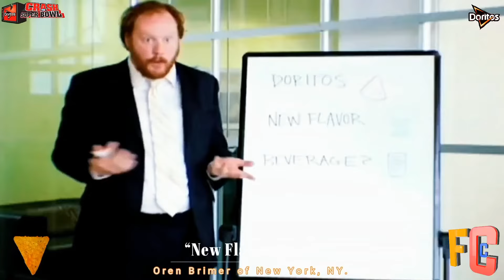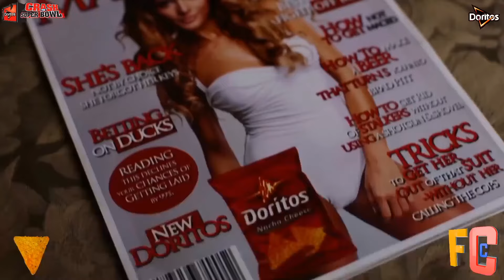Funny Doritos Commerical Villain Defeats Part 1 (Read the Description)